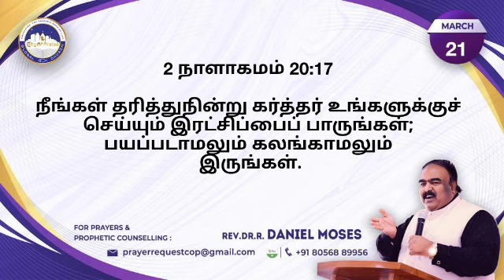Today's Prophetic Word | 21 MAR 2022